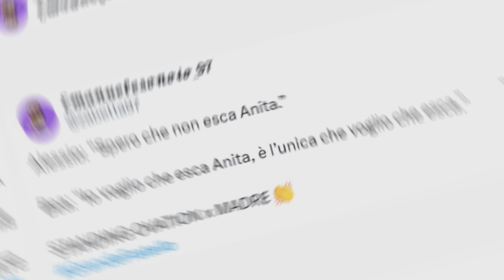🔴GRANDE FRATELLO: ALFONSO SIGNORINI IN LACRIME - L'ANNUNCIO SHOCK DI POCO FA "DEVI USCIRE SUBITO"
Cosa potrebbe essere successo all'interno della casa del Grande Fratello? Guarda il video per scoprire di cosa si tratta.  Buona visione!